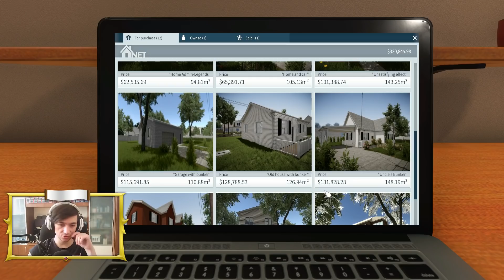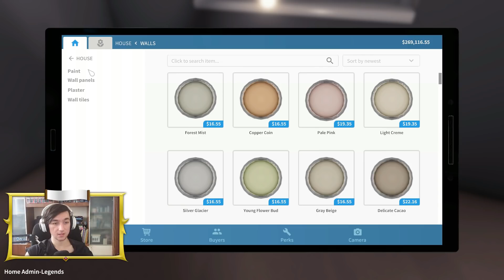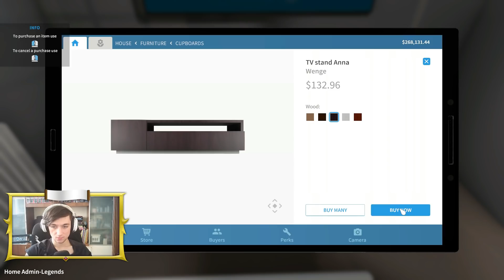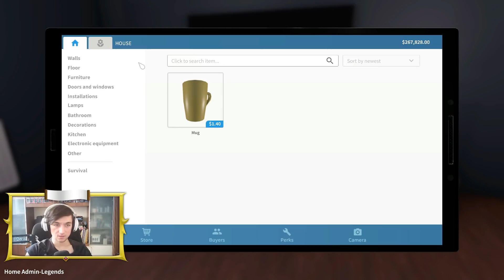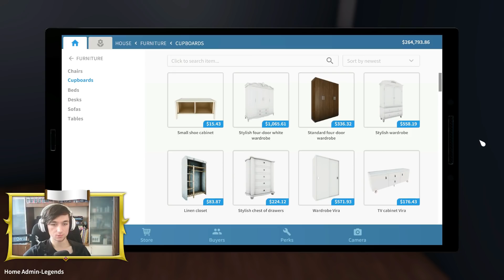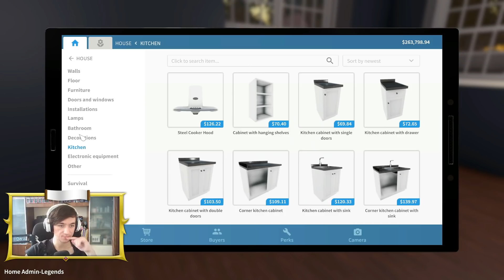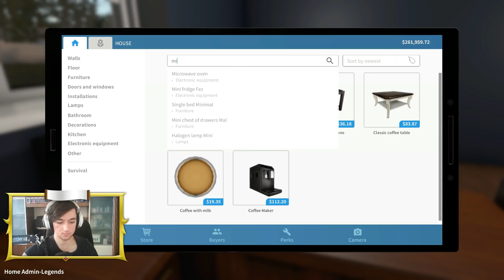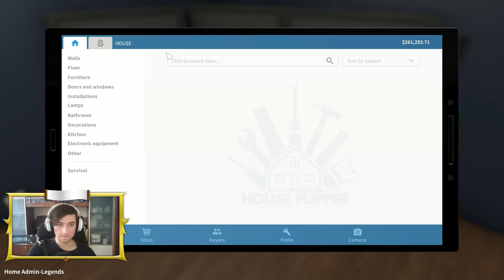ИСКАТЕ ГЕЙМЪРСКА КЪЩА? НЯМА ПРОБЛЕМ! House Flipper Епизод #22